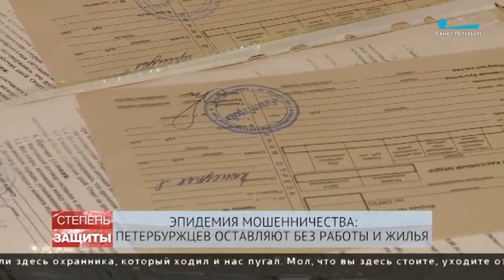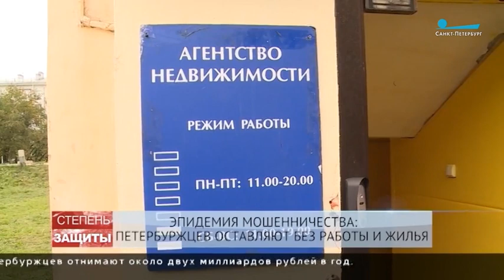Сколько зарабатывают лжериэлторы на доверии петербуржцев и гостей города на Неве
В редакцию программы «Степень защиты» практически ежедневно приходят обращения о мошенничестве в сфере аренды жилья и при устройстве на работу. Схемы похожи: хотите снять квартиру, давайте залог. Нужна работа - платите за форму или санитарную книжку.